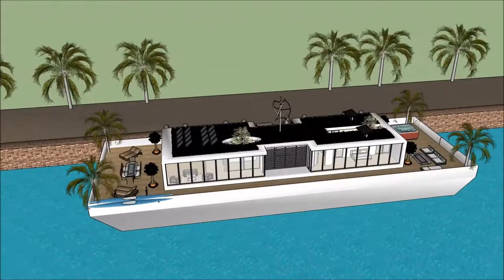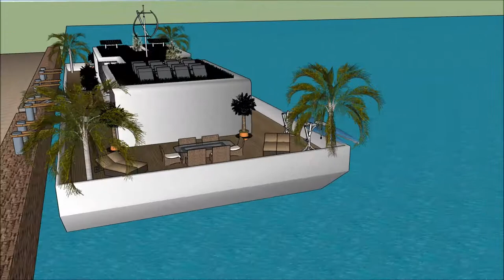Luksoze duke lundruar në shtëpi shtëpi lundrues lundër e banuar në Amsterdam Holland Sketchup luks